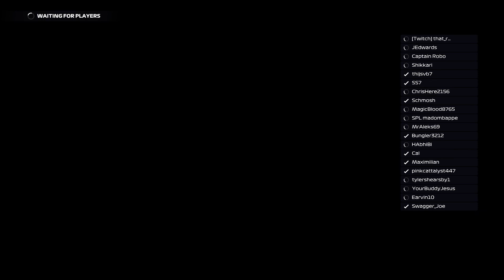F1 2021 Multiplayer 1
F1 2021 Multiplayer gameplay